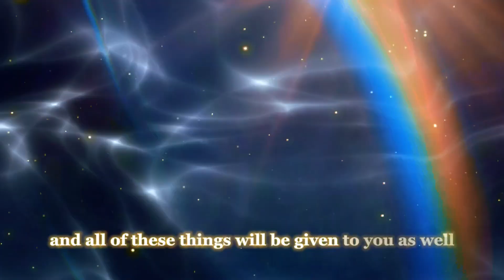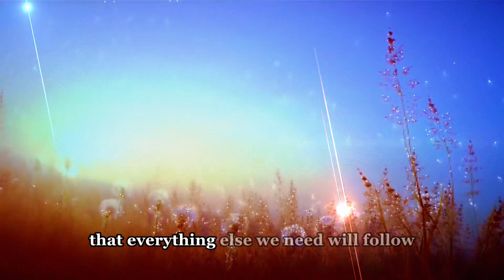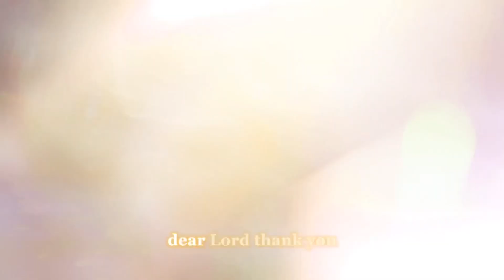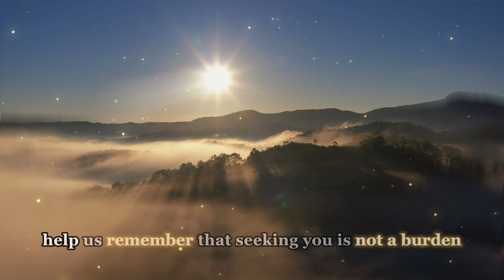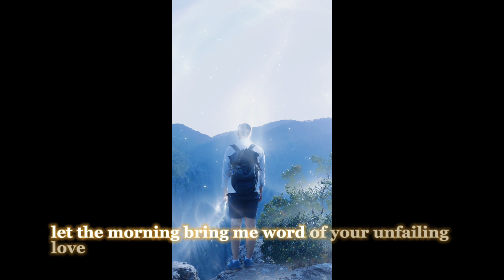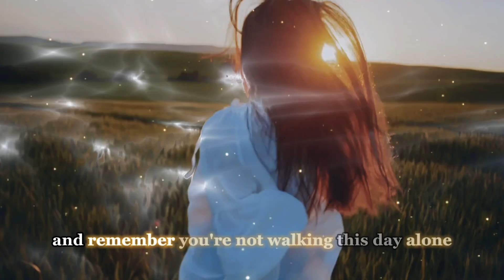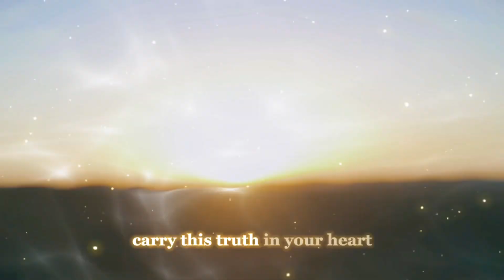What Happens When You Pray This Way Every Morning?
In this video, we breakdown What Happens When You Pray This Way Every Morning?.

In our latest video, "What Happens When You Pray This Way Every Morning?" discover the transformative power of starting your day with faith and inspiration. This devotional invites you to seek God's kingdom first, as highlighted in Matthew 6:33, and to embrace the refreshing guidance found in Psalm 143:8. Join us for uplifting reflections and practical insights that will strengthen your spiritual journey and help you cultivate a deeper relationship with Jesus. Whether you're a seasoned believer or new to your faith, this video is perfect for anyone looking to enrich their morning routine.

In today's video, we enjoy basking in the Lord while watching What Happens When You Pray This Way Every Morning?

Inspired by WATCH What Happens When You INVITE God Into Your Day! (Morning Devotional And Prayer)

Inspired by LOOK TO JESUS (This Will CHANGE Your Life): Morning Devotional And Prayer

Inspired by Prayer AGAINST Every Negative Word Spoken Over Your Life (Morning Devotional And Prayer)